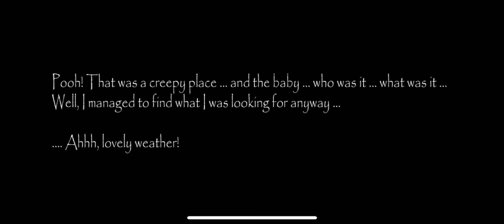Slendrina Asylum Hard Mode